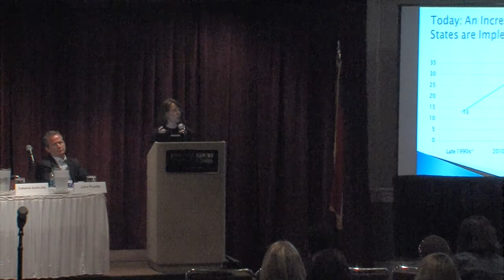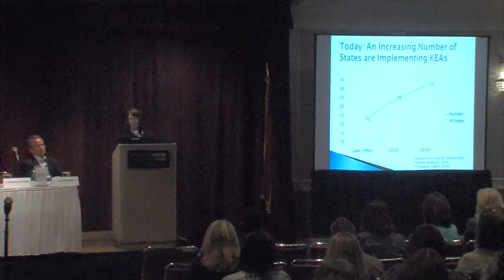Kindergarten Assessment and Supporting the Birth to 8 Continuum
Featured Session

Featured Session

Transitioning from High Stakes Assessment to a Developmentally Appropriate Process

Developmental assessments are an important piece to understanding a child’s competencies and designing learning environments which help a child grow to his or her potential whether this is from birth to age 8 or third grade. How do we shift from high stakes assessment to a supportive process that helps teachers and encourages children?

This session features:
Catherine Scott-Little, Associate Professor of Human Development and Family Studies, University of North Carolina Greensboro
Rolf H. Grafwallner, PhD, Assistant Superintendent of the Division of Early Childhood Development, State of Maryland Department of Education
Margaret Heritage, Senior Scientist, WestEd
Moderated by: John Pruette, Director of the Office of Early Learning, North Carolina Department of Public Instruction